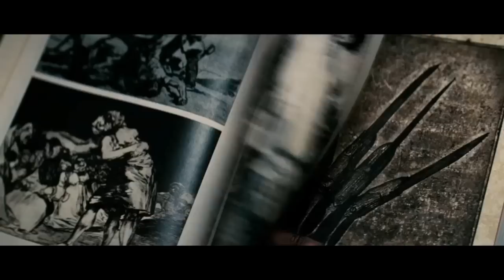A Nightmare On Elm Street (2010) - Fan Tribute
A fan video I made using the footage from the teaser trailer and the theatrical trailer! :D I tried to make it longer but I would of had to re-use shots haha

Song: Justice - Stress (Auto Remix)